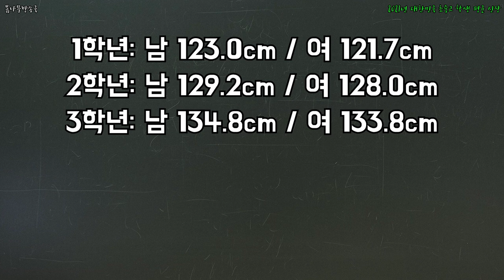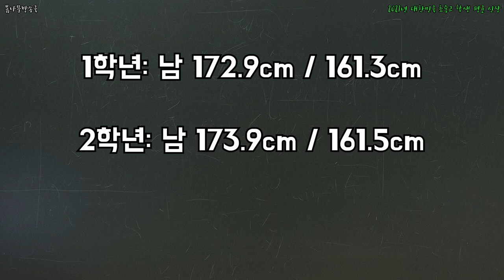2021년 대한민국 초중고 학생 평균 신장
2021년 대한민국 초중고 학생 평균 신장

평균 신장은 얼마나 될까?